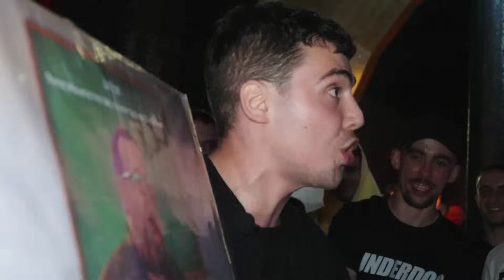🥊 GIOVANE vs SZUBI SZUBS 🔥 *WINI W SZOKU* (RAPBATTLE) | UNDERDOG FIGHT #4 10.05.24r.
Przed wami walka wieczoru UNDERDOG FIGHT #4, czyli GIOVANE vs SZUBI SZUBS.
Panowie zmierzyli się w formule Rap Battle, a impreza odbyła się 10 maja 2024 w klubie Broadway18 w Łodzi.
DZIĘKUJEMY ZA WSPARCIE:
💥 Obserwuj Nas na:
🔥 Współpraca
Studio Nagrań w Łodzi
Mix & Mastering
Realizacja Klipów & Produkcja Bitów
UNDERDOG TEAM 🔥🔥